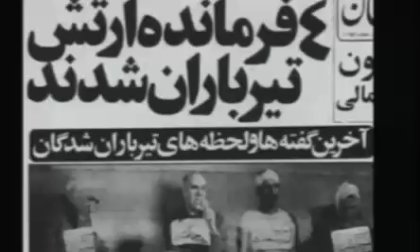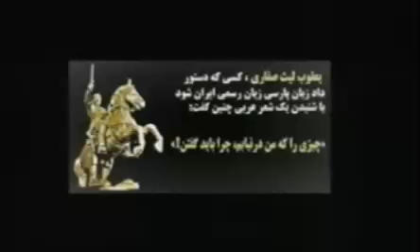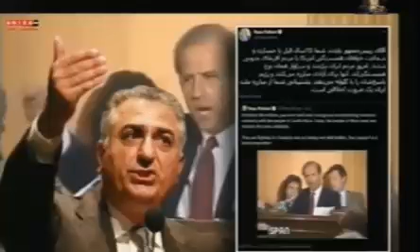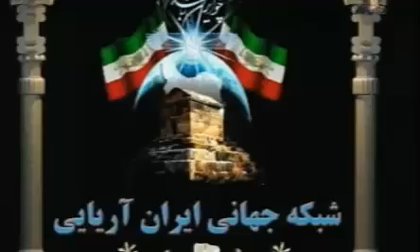REZA AHMADI 21 07 2021 تلویزیون ایران اریایی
چهارشنبه ۳۰ تیر ماه ۲۵۸۰